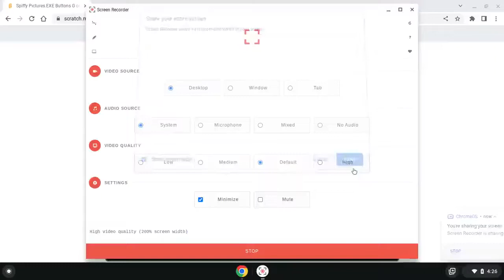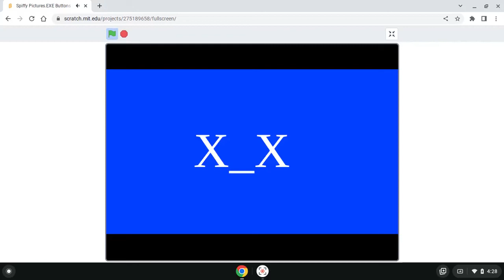Spiffy Pictures.EXE Buttons G By LEXEA-Adventure